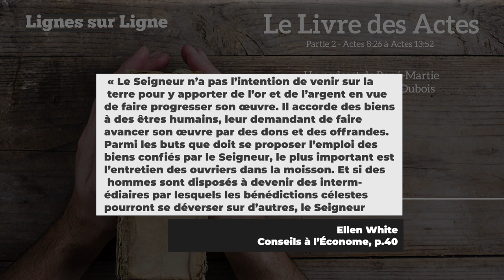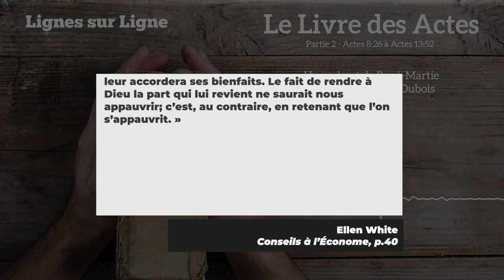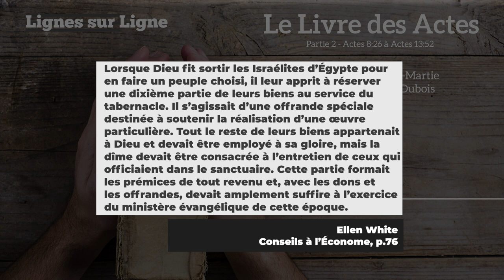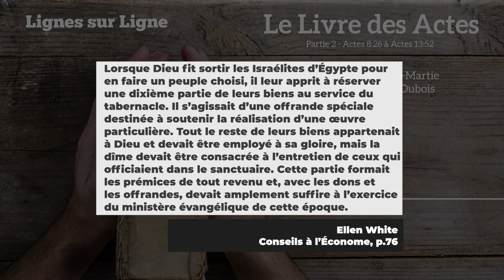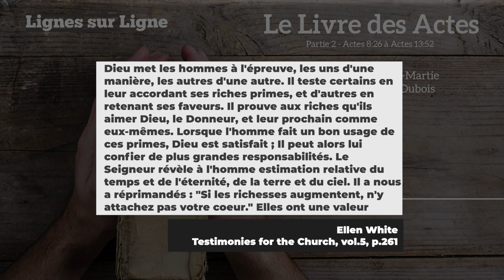Soutien de l'Oeuvre Évangélique | Allons à l'École du Sabbat - Leçon 12 Q1 2020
Cet épisode basé sur divers versets bibliques pour démontrer que la dîme est en effectif aujourd'hui. Cela a pour but de pourvoir au besoin des ministres qui propage l'Évangile partout dans le monde.